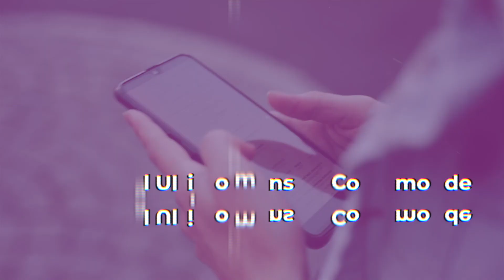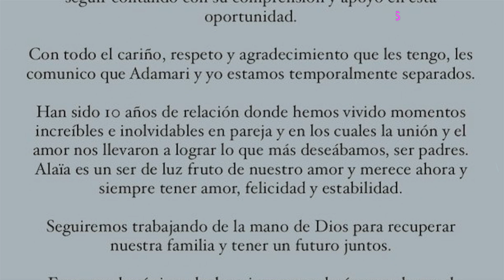Este Fue el Ultimo mensaje Con Amor de Adamari López a Toni Costa.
Esta fue la despedida de Adamari López para Toni costa